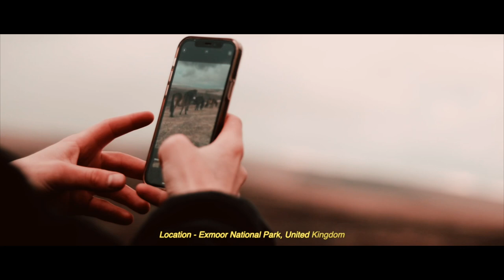Calm Down with us in the Countryside | Don’t Think Twice, That’s All Right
SHORT VIDEO SHOT ON EXMOOR, DEVON